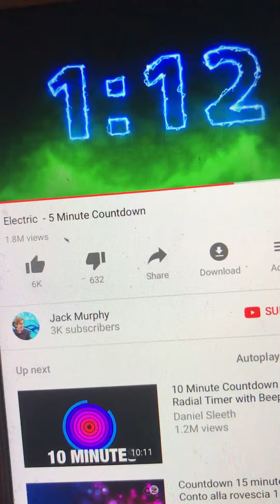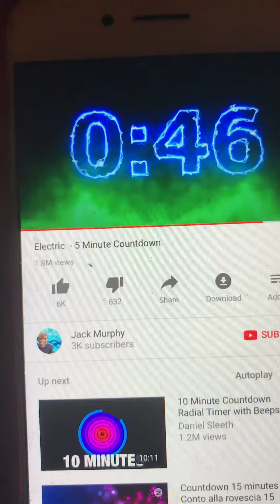February 17, 2018